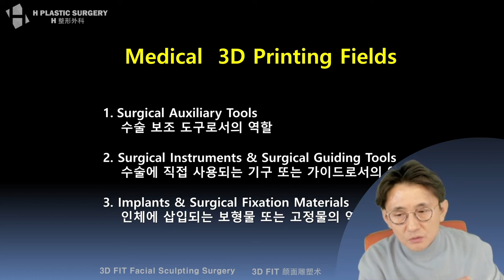Utilization of 3D Printing in Medical Field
On 20th February 2020, I talked about Application of Various 3D Printing Implants Considering Defect Areas on youtube live. It was lived on my Korean channel, and I'm posting it with english subtitles here in series.

[Application of Various 3D Printing Implants Considering Defect Areas]
1. Utilization of 3D Printing in Medical Field
2. Recent Medical 3D Printing Materials
3. The Uses of Implants According to Bone Defect Area
4. Facial Sculpting Surgery of H PLASTIC SERGERY
5. The Surgery Process of H PLASTIC SERGERY
6. Actual examples of Detailed Surgery Process
7. The Process to Manufacture PMMA Bone Cement Implant and its Pros and Cons
8. Plastic Surgery Cases Using PMMA Bone Cement
9. The Process to Manufacture Titanium Implant and its Pros and Cons
10. Cases of Titanium Facial Implant Plastic Surgery
11. Pros and cons of PLC material and questions about autogenous bone
12. Plastic Surgery Cases of PCL Implants

H Plastic Surgery
5f, 509 Gangnam-daero, Seocho-gu, Seoul, Korea